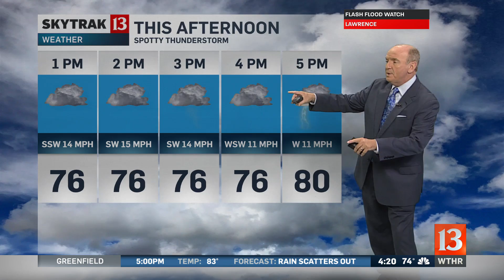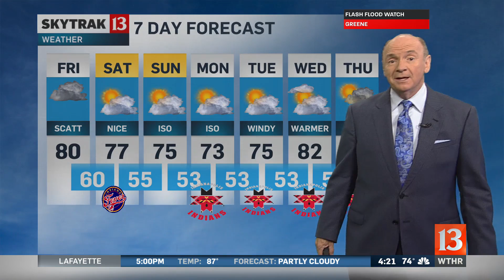SkyTrak Forecast Friday Sunrise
Chuck says the heaviest rain falls south of Indy today.